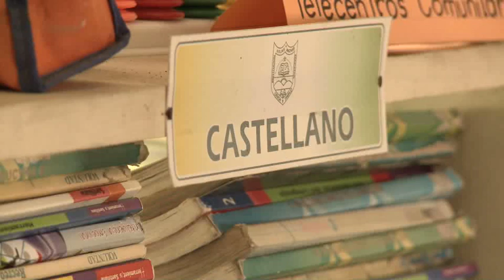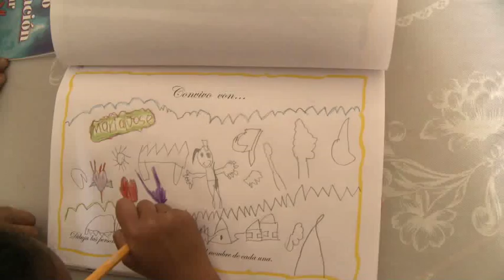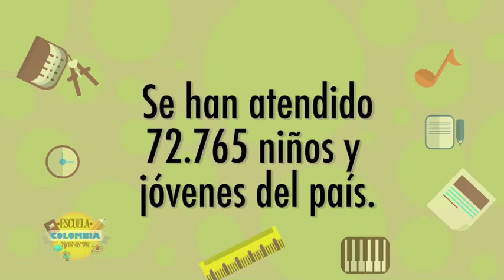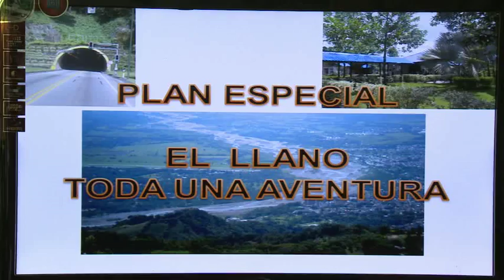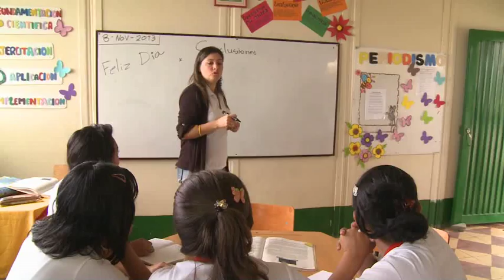Modelos Flexibles que transforman vidas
Además de contar con una biodiversidad única, Colombia es un país pluriétnico y multicultural y sus habitantes viven en regiones muy diferentes entre sí y en distintas realidades sociales, económicas, geográficas y culturales. Esto representa un gran desafío para el sector educativo y exige modelos y prácticas pedagógicas que se adapten para ser inclusivos y que estén conectados con las necesidades de cada contexto específico. Por eso, el Ministerio de Educación Nacional implementa los Modelos Educativos Flexibles (MEF), que se adaptan al contexto del estudiante a través de estrategias escolarizadas y semiescolarizadas. Estos modelos se constituyen desde la enseñanza de las áreas tradicionales de conocimiento, pero adaptadas a prácticas en el entorno social, económico y geográfico en el que se encuentren los niños y jóvenes. Bienvenidos y bienvenidas a Escuela Colombia, educación de calidad que se ve, se oye y se comparte.